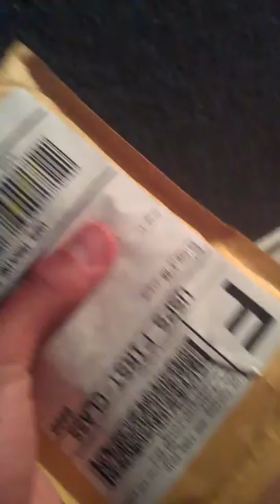Jet black disco braclet . Hiphopbling.com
Hiphopbling.com